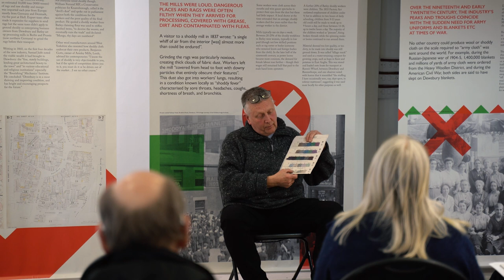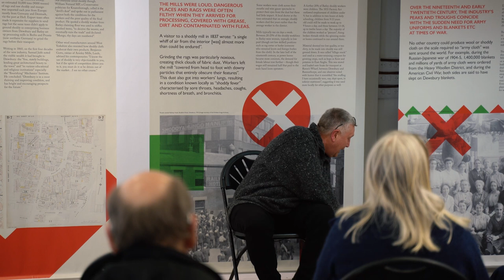Modern Day Shoddy talk from Dr John Parkinson at iinouiio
Dr John Parkinson, Managing Director at modern day shoddy manufacturer iinouiio, came to give this talk as part of the INTERWOVEN project in Dewsbury in May 2022.

INTERWOVEN told the story of the shoddy industry in North Kirklees and its relevance to modern day environmental concerns in today's textile industry. You can find out more on our